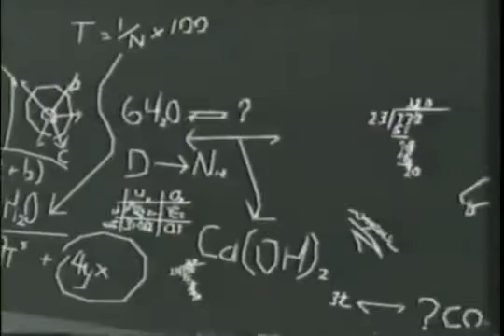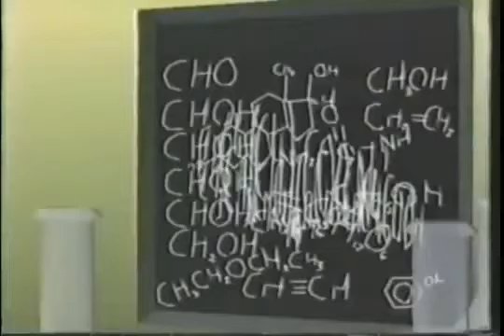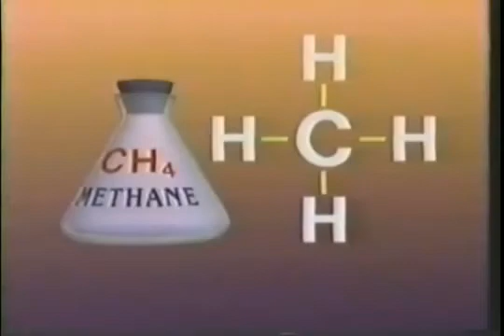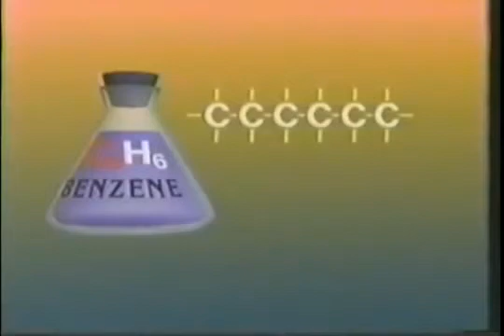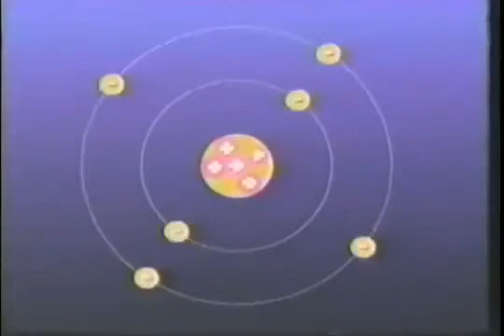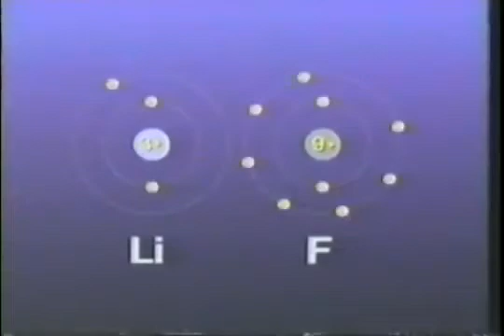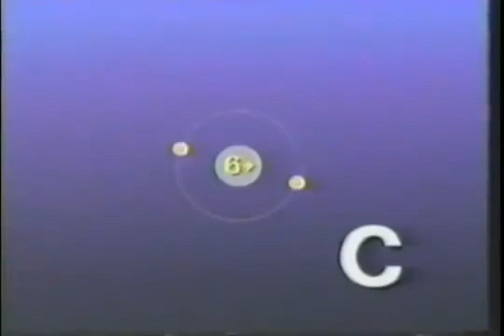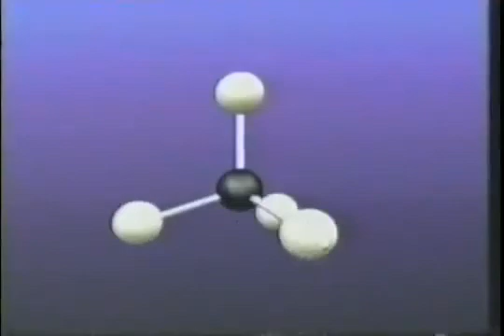Organic Chemistry 1 1 Carbon the Compromiser